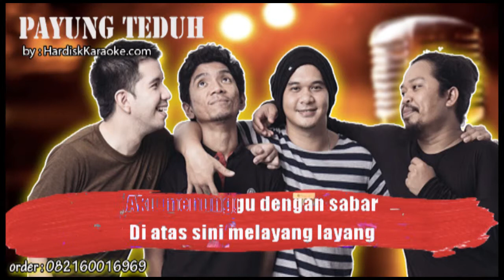RESAH PAYUNG TEDUH Karaoke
Pa-ra-ra-ra-ra
Pa-ra-ra-ra-ra
Pa-ra-ra-ra-ra
Pa-ra-ra-ra-ra
Pa-ra-ra-ra-ra
Pa-ra-ra-ra-ra
O-o-o-o-o-o-oh
Aku ingin berjalan bersamamu
Dalam hujan dan malam gelap
Tapi aku tak bisa melihat matamu
Aku ingin berdua denganmu
Di antara daun gugur
Tapi aku hanya melihat keresahanmu
Pa-ra-ra-ra-ra
Pa-ra-ra-ra-ra
Pa-ra-ra-ra-ra
Pa-ra-ra-ra-ra
Pa-ra-ra-ra-ra
Pa-ra-ra-ra-ra
O-o-o-o-o-o-oh
O-o-o-o-o-o-oh
Aku menunggu dengan sabar
Di atas sini melayang-layang
Tergoyang angin menantikan tubuh itu